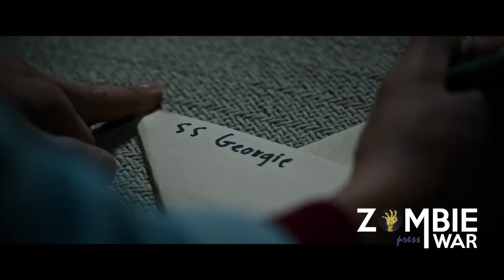Desde La Fila 13; LEX LÜGER PRESENTA "IT"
"IT"Todo un icono del cine de terror, todo un ejemplo de como Stephen King juega con maestría en este libro que fue llevado a una miniserie, y que hoy día regresa remozado al cine... muchas expectativas que Lex Lüger nos desentraña desde su cripta.